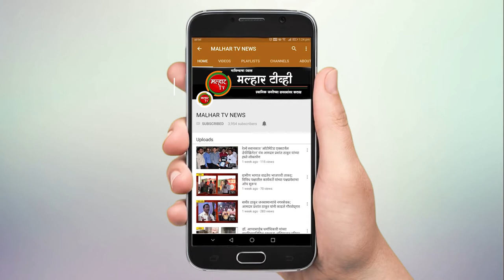सातारा येथील उभारण्यात येत असलेल्या मा. रामशेठ ठाकूर भवन नूतन वास्तूचे भूमिपूजन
रयत शिक्षण संस्थेच्या सातारा येथील छत्रपती शिवाजी कॉलेज येथे उभारण्यात येत असलेल्या मा. रामशेठ ठाकूर भवन नूतन वास्तूचे भूमिपूजन शनिवारी (6 ऑक्टोबर) मोठ्या उत्साहात झाले. ‘रयत’चे चेअरमन डॉ. अनिल पाटील यांच्या अध्यक्षतेखाली आणि मॅनेजिंग कौन्सिल सदस्य, माजी खासदार लोकनेते रामशेठ ठाकूर यांच्या हस्ते हा समारंभ झाला.
या कार्यक्रमास प्रमुख पाहुणे म्हणून छत्रपती शिवाजी कॉलेज माजी विद्यार्थी संघाचे अध्यक्ष प्राचार्य आर. डी. गायकवाड, रयत शिक्षण संस्थेचे सचिव प्राचार्य डॉ. भाऊसाहेब कराळे, माजी विद्यार्थी समितीचे चेअरमन प्रा. डॉ. एस. एम. भोसले, प्रा. डॉ. एस. जी. मेनकुदळे, बी. जी. शेवाळे, आर. डी. गायकवाड, अ‍ॅड. दिलावर मुल्ला, उपप्राचार्य अनिसा मुजावर, आर. एस. पळे, एम. एस. शिंदे आदी उपस्थित होते. या वेळी माजी विद्यार्थ्यांचा मेळावाही झाला.